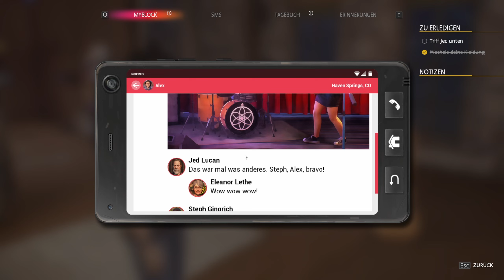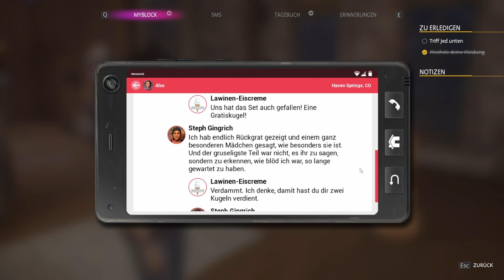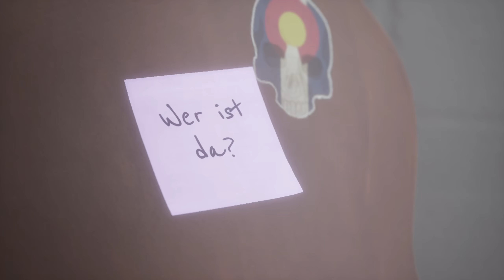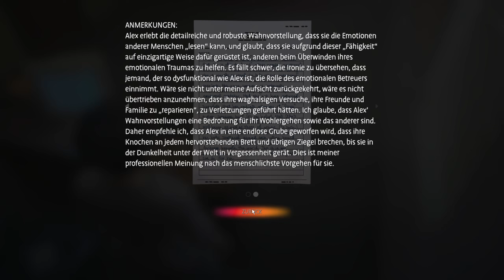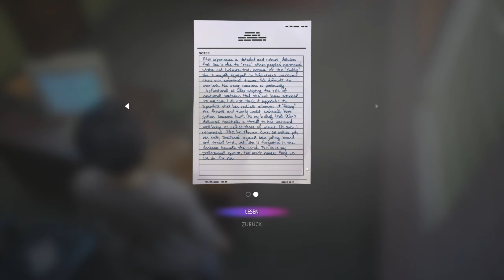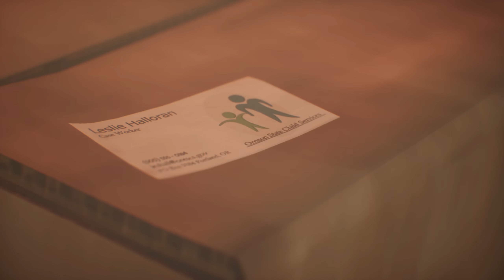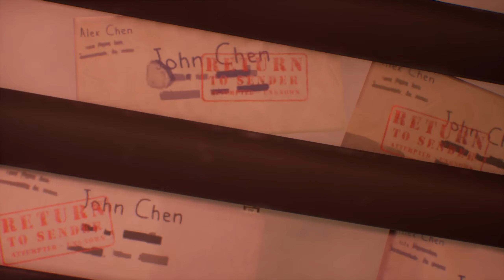Life is Strange True Color Episode 5 #12 Wir stürzen Tief